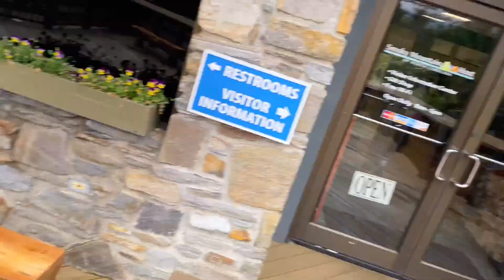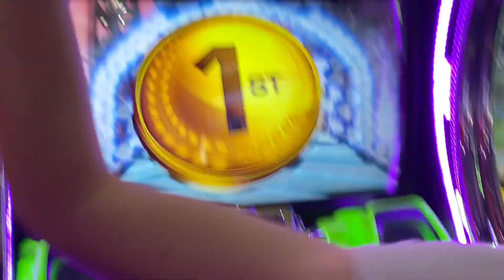Who You Got ??VacationVLOG| Day 1 Of Pigeon Forge, TN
Just having a good time in pigeon forge TN , I hope everyone is having a blessed day.